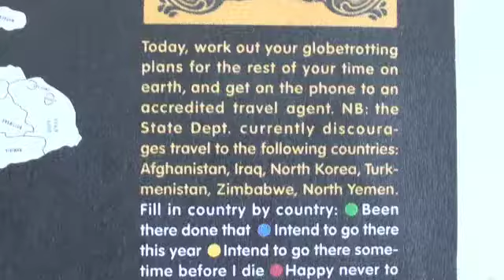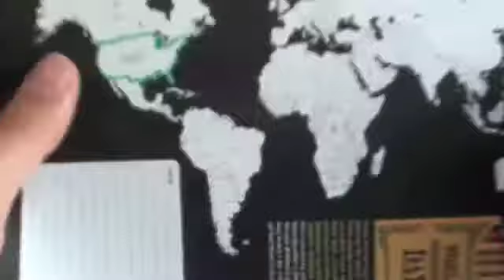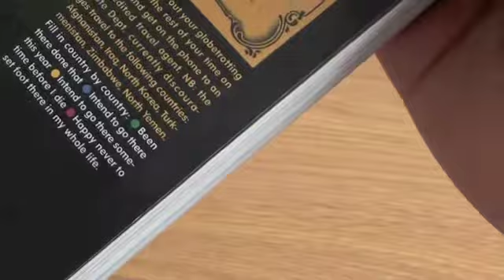TRAVEL THE WORLD (Day 4)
DAILYBOOTH

SNAIL MAIL:

1600 SAM HOUSTON AV #388
HUNTSVILLE , TX
77340